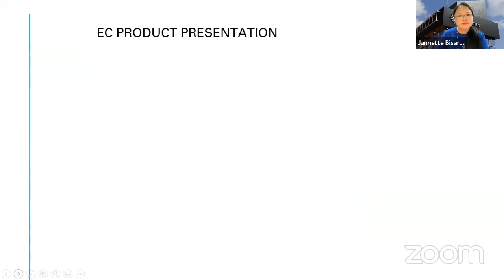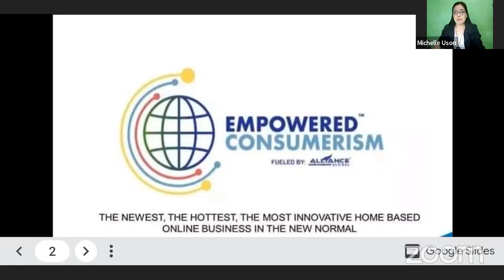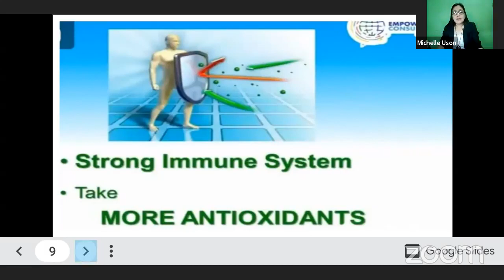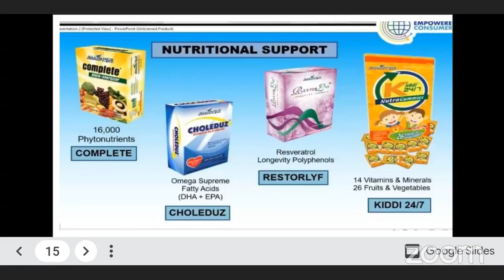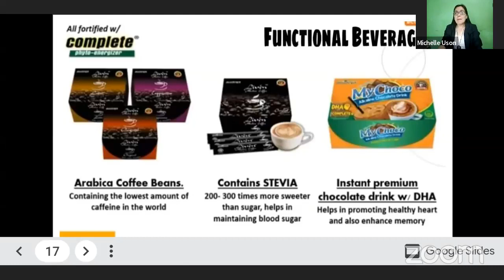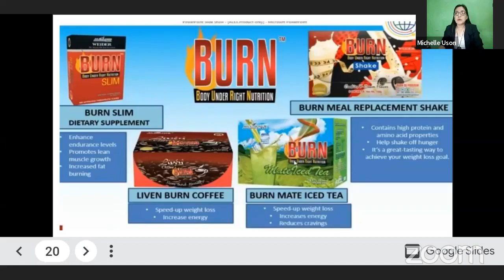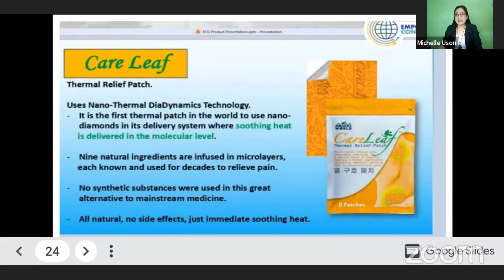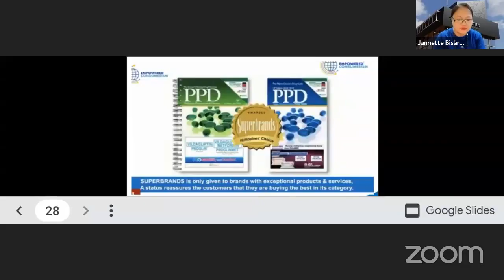EC Product Presentation by Coach Michelle Uson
EC Product Presentation
Hosted by Coach Janet Bisares (trainer)
Online Training Program -OFW